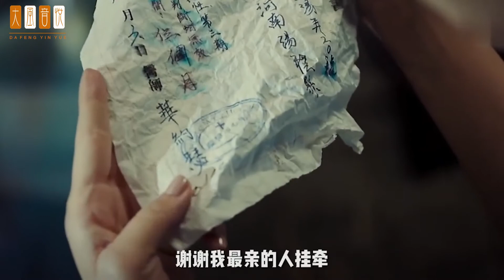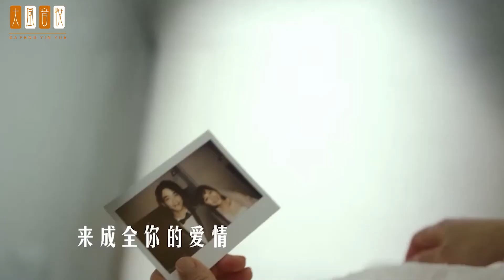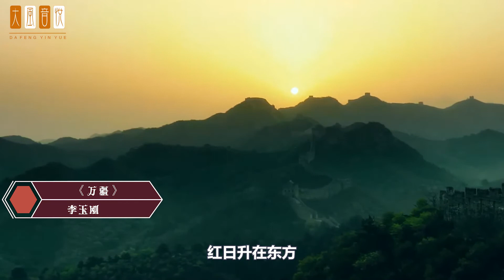盘点2021上半年最火10首歌！听过5首以上就是大神，最后一首太洗脑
No.10《最亲的人》今年春晚最火的歌，小岳岳高亢磁性的嗓音，欢快喜庆，让现场瞬间沸腾，网友都忍不住调侃到“这么多专业歌手愣是干不过一个说相声的”
No.9《错位时空》这首歌悲怆凄凉同时又充满希望，如此伤感的歌曲竟是由95后音乐人艾辰演唱，在短视频平台高达50多亿次的播放量，也引来无数网友的翻唱
No.8《白月光与朱砂痣》白月光是寄予希望无法拥有，拥有却无法再拥抱的叫朱砂痣，同样是首伤感歌，大籽的烟嗓搭配清婉的曲调，不得不发人深思啊
No.7《星辰大海》这首歌由黄霄云演唱，一时间火遍全网，各路网友也都发起了高音挑战，同时也让更多人记住了黄霄云这位飙高音鬼才
No.6《失恋不怪他阵线联盟》这首歌改编自草蜢乐队《失恋阵线联盟》，欢快的节奏搭配清脆的女声，深受广大网友的喜爱，不得不说，现在的年轻人可真会玩啊
No.5《大风吹》在某档栏目舞台上，王赫野开口跪，与刘惜君两人合作，将歌曲推至音乐热榜，单曲播放突破八十亿，小风风不禁感叹，真是后生可畏
No.4《来迟》这首歌由新晋歌手戴雨彤演唱，歌词句句戳心，表达对生命中不期而遇的遗憾，发人深省，引起网友的接连翻唱
No.3《嘉宾》这是一首电影插曲，原唱张远，与上一首一样，曾经相爱的两个人，最后并未走到一起，不是不爱了，而是互相成了嘉宾
No.2《万疆》盘点了那么多伤感的歌曲，终于来了一首轻快的，李玉刚老师凭借独特的男女腔调，以及长城的画面，激起了无数人的爱国情怀，瞬间火遍网络
No.1《蜜雪冰城》“你爱我，我爱你，蜜雪冰城甜蜜蜜”，最近一段时间有没有被这首歌洗脑，无数个圆滚滚的雪胖子跳动在某音平台，刷到视频的小伙伴肯定也会不自主的哼唱起来